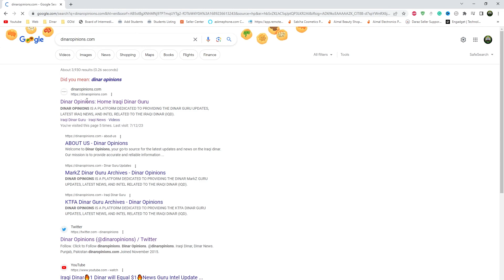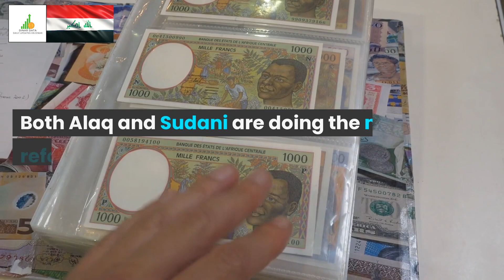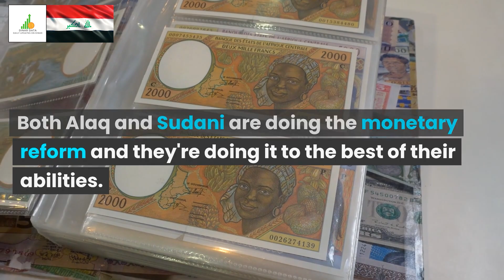🔥Iraqi Dinar🔥Over in Iraq🔥News Guru Intel Update IQD Value to USD🤑💵🤑🎉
Iraq RV
Iraq Reform
iraqidinar
dinar guru updates
iraqi dinar
rapid updates
dinar investment
dinar revaluation
dinar currency exchange rate,
reinstatement
iqd news
when will the dinar currency revalue
dinardetectives
currency reinstatement
new dinar currency
iraq politics

Iraq RV
Iraq Reform
iraqidinar
dinar guru updates
iraqi dinar
rapid updates
dinar investment
dinar revaluation
reinstatement
iqd news
dinardetectives
currency reinstatement
new dinar currency
iraq politics